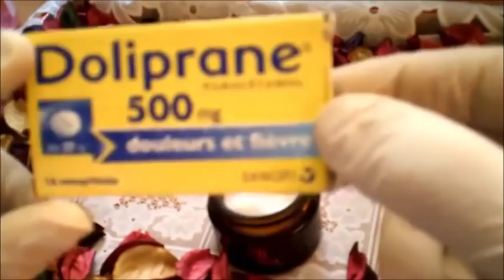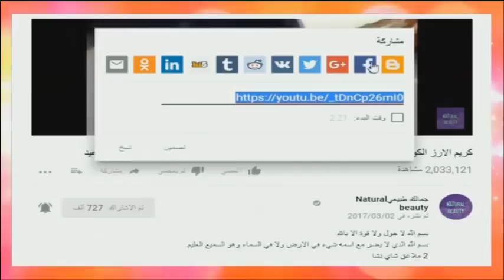هذه الحبوب ضعيها قبل النوم على المهبل و بين الفخذين و لن تصدقي النتيجة تبييض فوري ستبهرك النتيجة